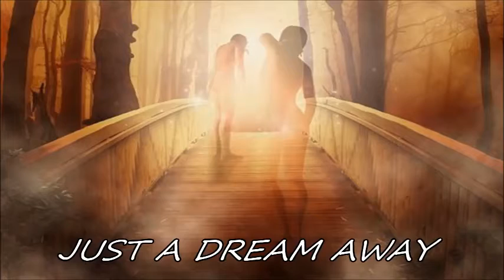JUST A DREAM AWAY VIDEO by Dion Frey